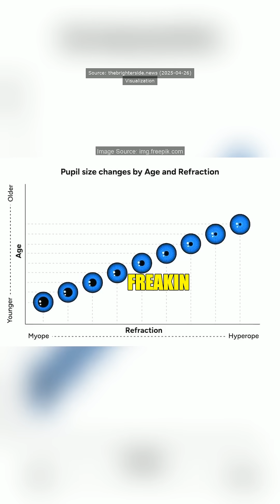Did you know that your breathing pattern can affect how your pupils react? Researchers at Karolinska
Did you know that your breathing pattern can affect how your pupils react? Researchers at Karolinska Institutet found that when you inhale, your pupils shrink, and when you exhale, they expand. It’s like your eyes are automatically adjusting their focus based on your breathing rhythm—fascinating, right?

This connection hints at a deeper relationship between breathing, vision, and brain activity. It suggests that our ability to focus can be influenced by our breath. For those who struggle with concentration, understanding this link could lead to new strategies for improving focus and mental clarity.